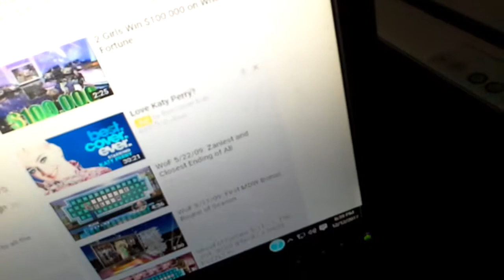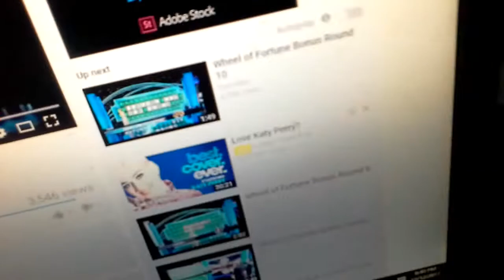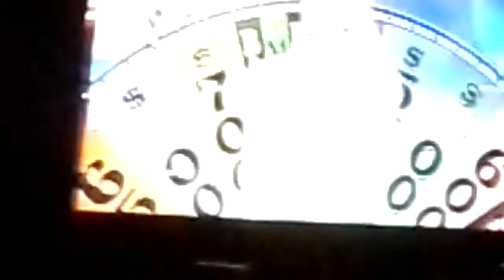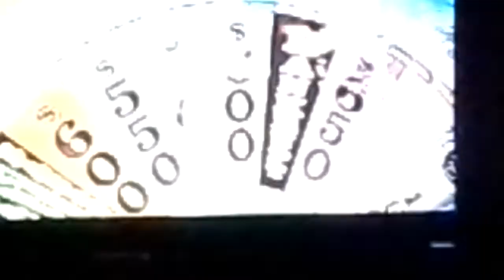Wheel of Fortune. Secret santa weekend. Part 2